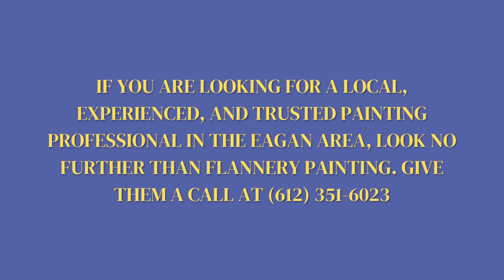Dakota County Lifestyle - Interview with Flannery Painting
Joanne Thomas with Dakota County Lifestyle interviews local business owner, John Flannery.  Listen to John share his story and success with Flannery Painting why this business has thrived on referrals for many years! Joanne Thomas is a licensed real estate agent in the state of Minnesota with RE/MAX Advantage Plus, 1251 Town Centre Drive, Eagan, MN 55121